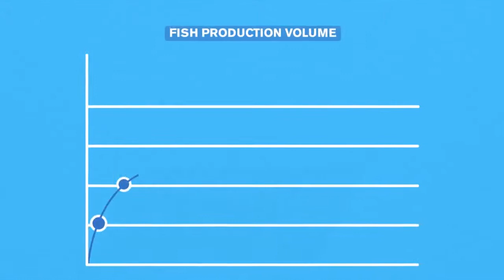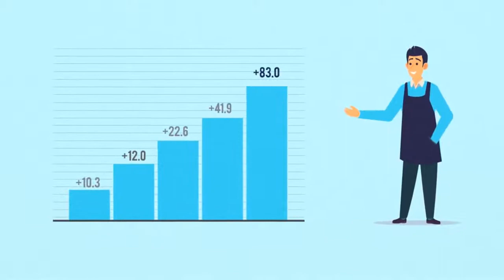PerformFISH Introductory Video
The EU, Horizon 2020 - funded PerformFISH project aims to explore and tackle the underlying causes behind the stagnation of the Mediterranean Marine Fish Farming (MMFF) sector.

Farming of sea bass and sea bream makes a significant contribution to wealth and job creation in Mediterranean rural and coastal areas. However, in recent years, there has been growing concern regarding the lack of growth and improvement in the MMFF sector, and the European aquaculture industry as a whole.

PerformFISH works to ensure sustainable growth of the Mediterranean aquaculture industry, based on consumer perceptions and real market requirements. It aims to support fish farms that operate not only in ideal economic and environmental conditions but also in a socially and culturally responsible manner.